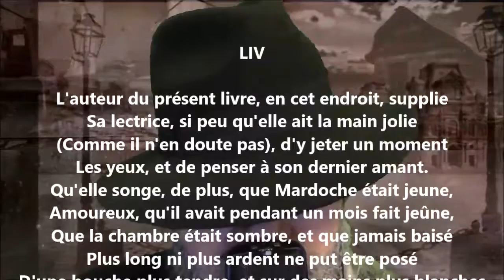Mardoche LIV - Alfred de Musset lu par Yvon Jean